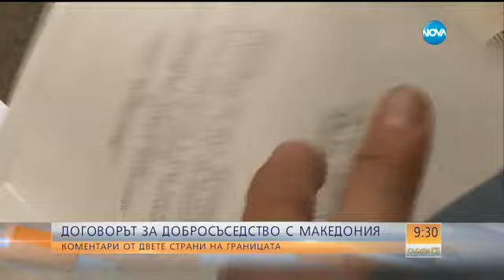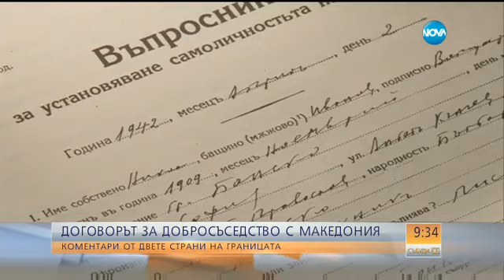Миленко Неделковски: Договорът между България и Македония е вреден за нас - Събуди се (29.07.2017)